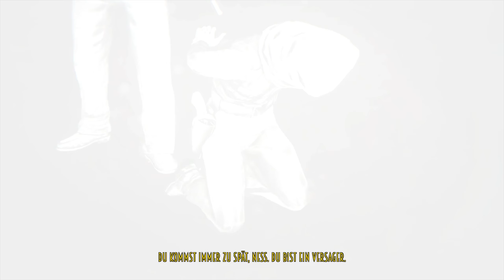Quälende Albträume eines Polizisten [08] | Episode 2 ★ Let's Play Blues and Bullets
Titel: Blues And Bullets
Entwickler:  A Crowd of Monsters
Publisher:  A Crowd of Monsters
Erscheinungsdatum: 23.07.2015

Wenn Ihr [A Crowd of Monsters] unterstützen wollt, dann kauft das Spiel im Original:

CONVENTIONS:
DoKoMi: 30. April - 1. Mai 2016
Gamescom 2016 Köln: 17.08. bis 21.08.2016
Connichi 2016 Kassel: 16.09. bis 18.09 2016